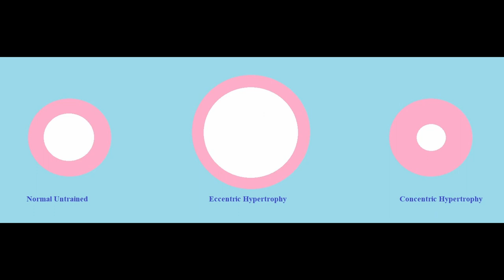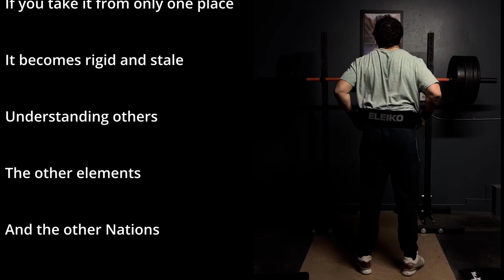All About Intensity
Timestamps:
0:07 Conclusion
1:03 Mike Mentzer Training
1:47 West Side Barbell
2:41 Bulgarian Weightlifting Team
3:51 PEDs
4:58 Volume
5:48 Conditioning
7:27 Injuries
8:38 Program Design
9:45 Closing Thoughts

Just be aware of what you are training for and what your goals are.
Training smart is not about finding this optimal nirvana, its just about understanding a couple of things and then going hard while keeping those in mind.

Links to things I discussed and videos I used:

1. Ivan Abadjiev and the Bulgarian System

6. Mike Mentzer's Book